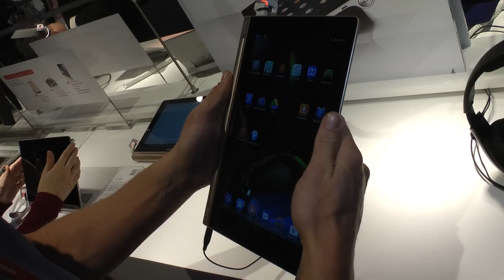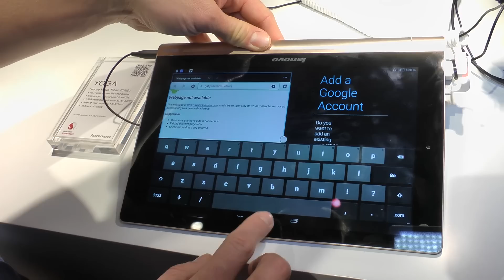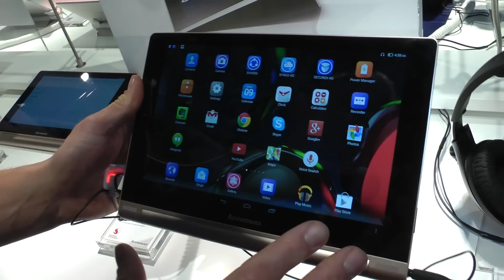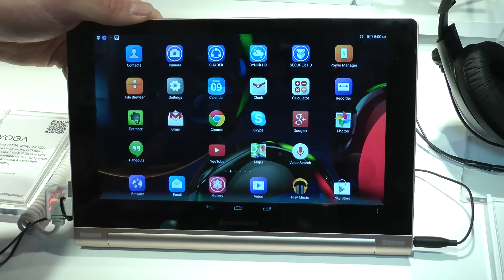Lenovo Yoga Tablet 10 HD+ - Surfplattan med ett rejält 9 000 mAh batteri